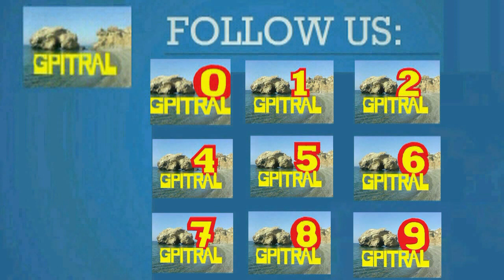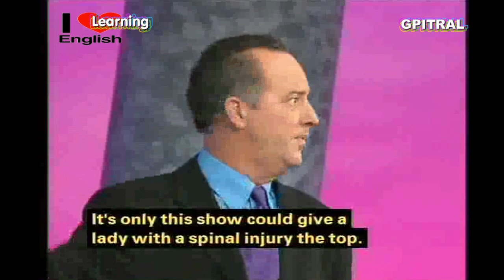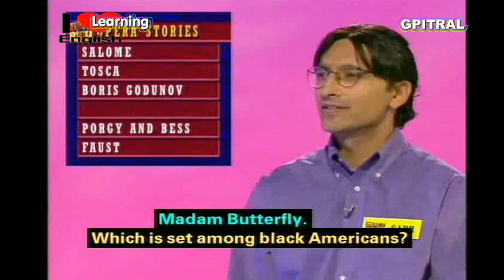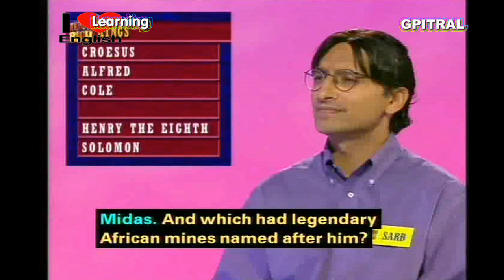strike it rich 1 tv shows subtitled